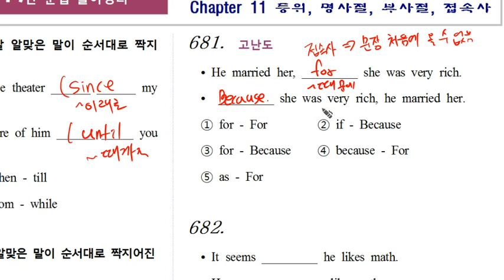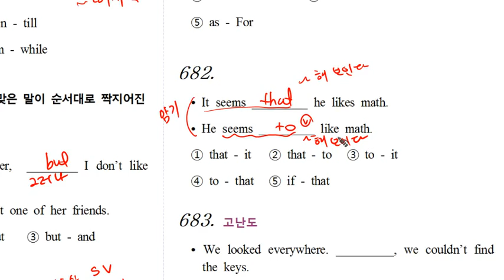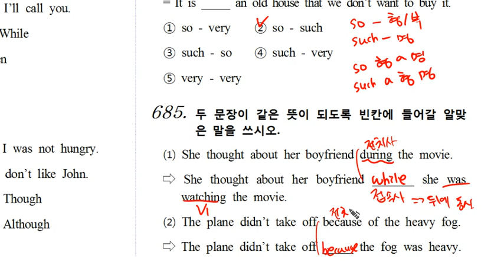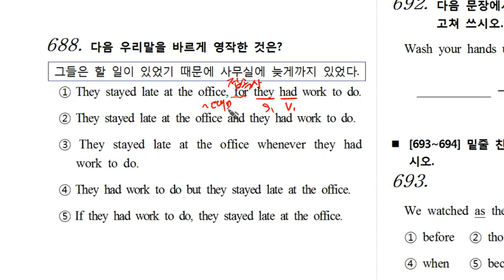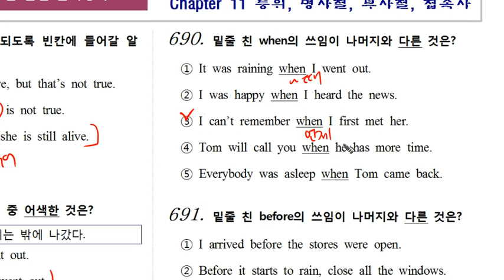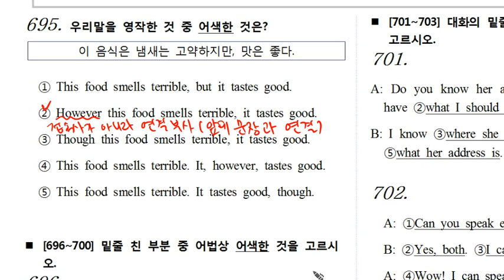mix1 9탄 0681